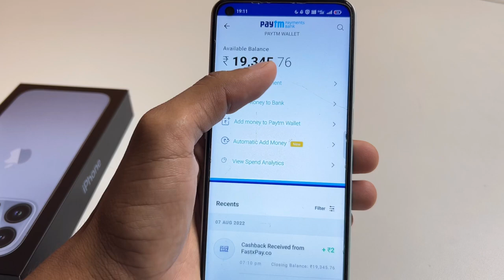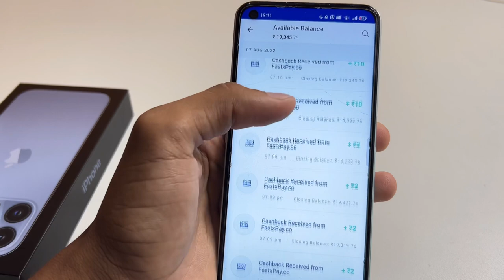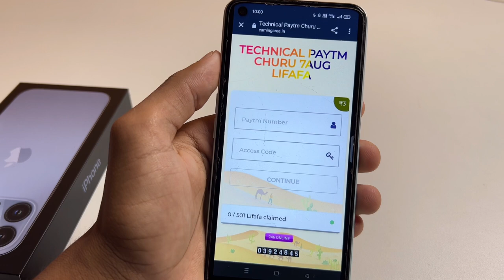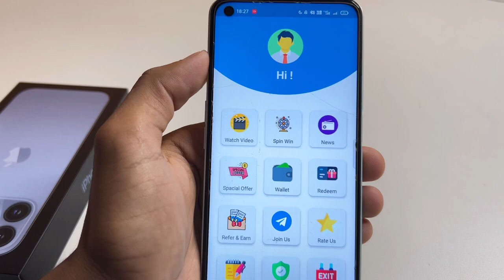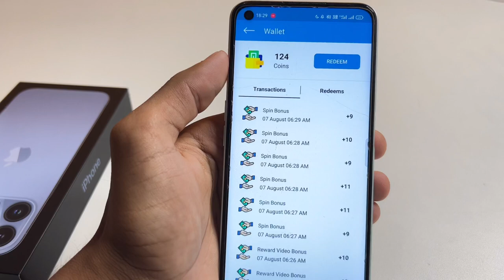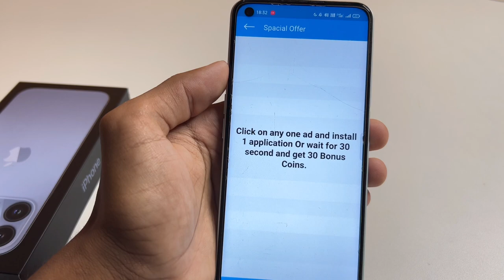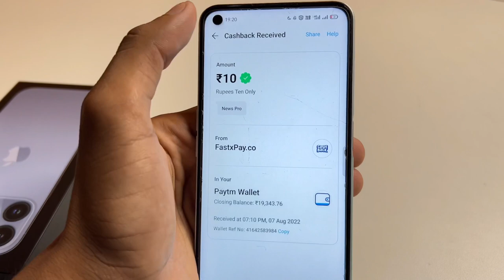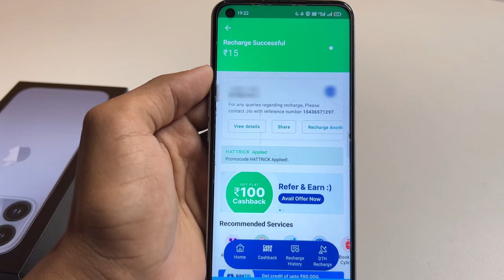🤑 Minimum Redeem Add ₹3 Free Paytm Cash || New Paytm Earning App Today || 2022 Best Earn Money Apps